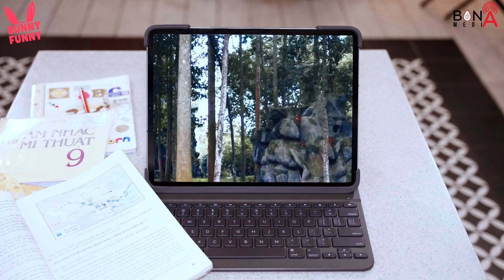All Of Us Are Dead - FNF vs Squid Game Real Life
OMG!!! Zombies Appear At School ( All Of Us Are Dead ) - FNF vs Squid Game Real Life

🍎 CREDIT 🍎
Producer -  Thanh Tan
Director -  Phuoc Loc
Director of photography: Hoang Phuong
Scriptwriter - Thanh Huyen, Thuc Nhan, Dan
Voice Talent -  To Uyen, Gia Hung